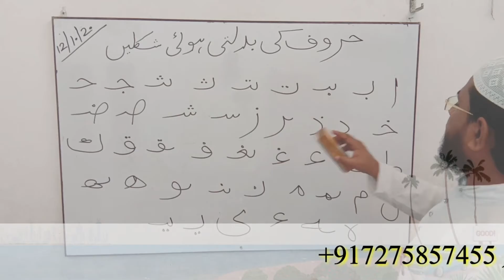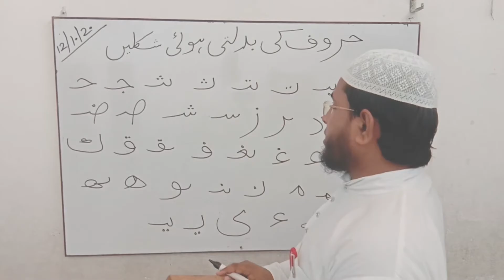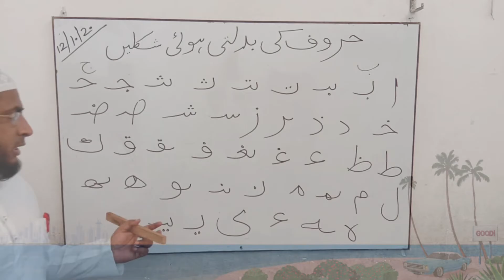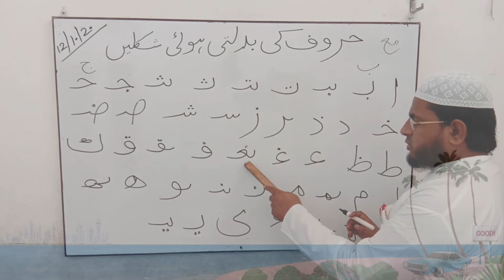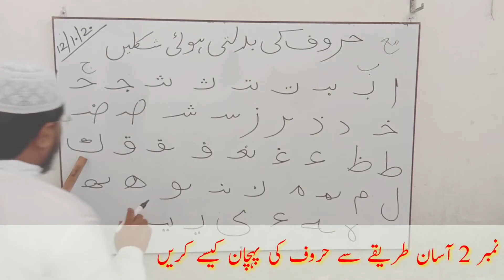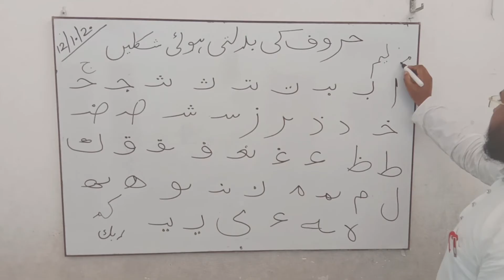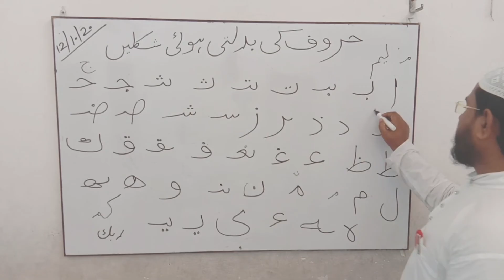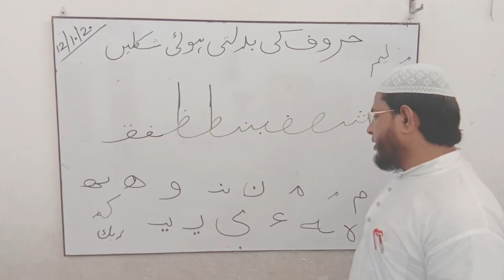Quraani Qayda Sabq (2)Harrfoou ko Kaise pahchana jata hai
Mualana Mohammad Jawed wasi Huda Milli school Azamgarh Up india